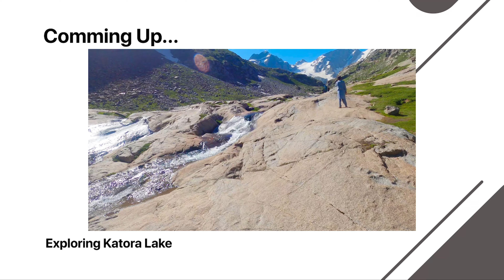KUND BANDA Trekking | Pakistan Ka Mini Switzerland | Kund Banda Absher | Day 02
Welcome to @MaTraveller

KUND BANDA Trekking 2023 | Pakistan Ka Mini Switzerland | Kund Banda Absher | Day 02

Kund Banda is often called Mini Switzerland of Pakistan. Here, we are trekking from Jahaz Banda to Kund Banda, which is heavenly beautiful meadow with blue color river in its center (called Nagan Darya). The majestic Kund Abshar enhance the beauty of this place.

00:00 Intro of the Episode
00:44 Hotel Review
02:20 Trekking to Kunda Banda
07:33 Exploring Kund Abshar
09:13 Exploring Kund Banda Meadow
14:40 Short Trek to Jahaz Banda

Our destinations would be:
Thal Town
Jahaz Banda
Kund Banda
Kund Abshar
Katora Lake
Kumrat Valley